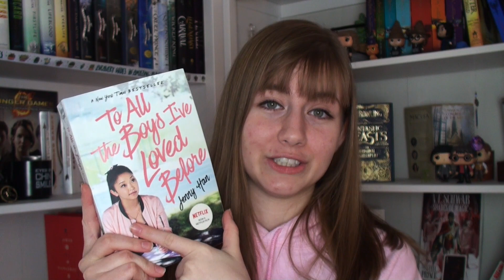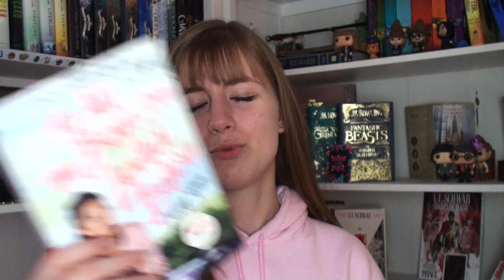To All The Boys I've Loved Before Rant Review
In honour of the release of P.S I Still Love You on Netflix, I decided to reread the first book and watch the first movie! To All The Boys I've Loved Before gave me many mixed opinions, but I was happy to like somethings in the end...!

Timestamps:
1:13 - Overall Thoughts
4:47 - Book Review
17:21 - Movie Review
21:27 - Concluding Thoughts